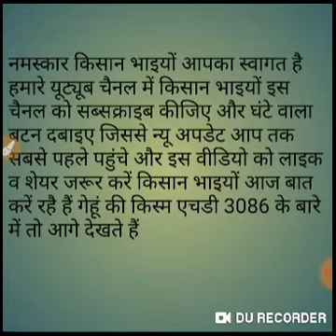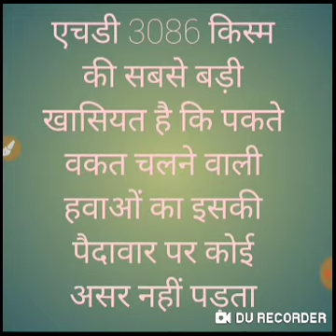गेहूं की किस्म 3086